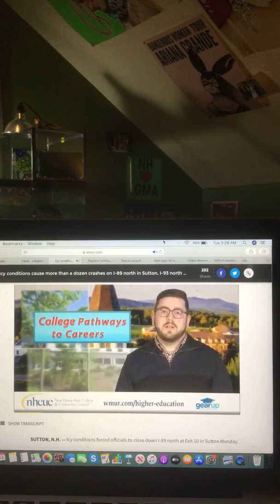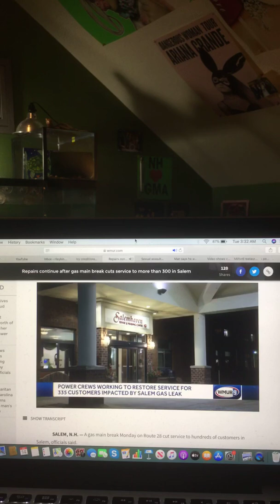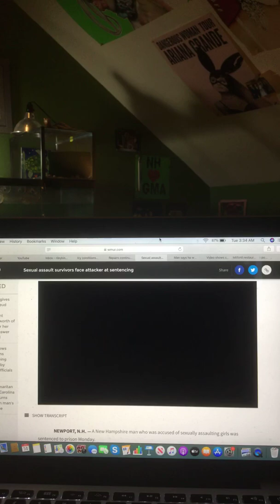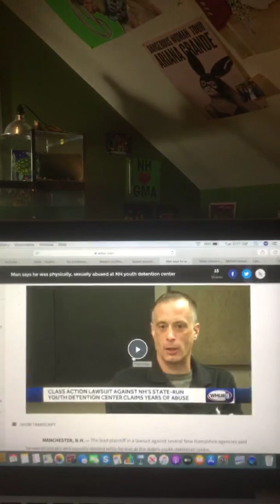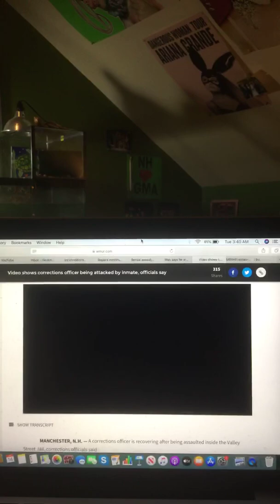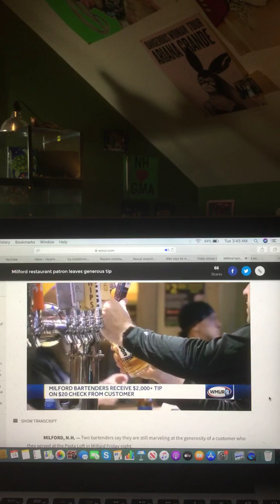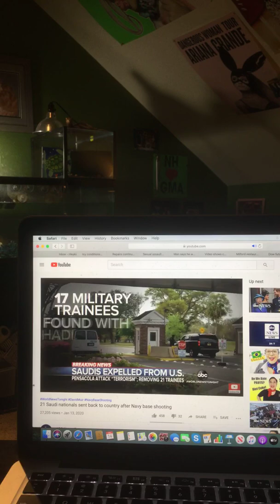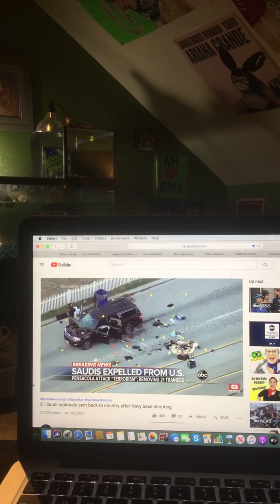The Riley King Newscast